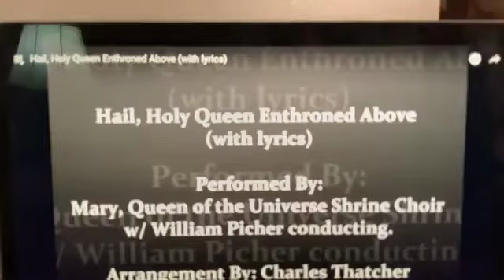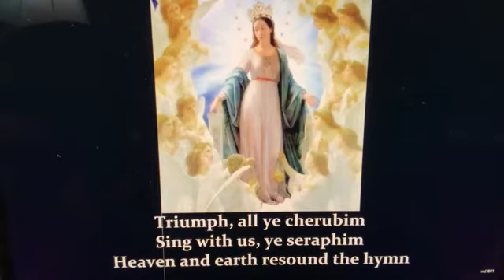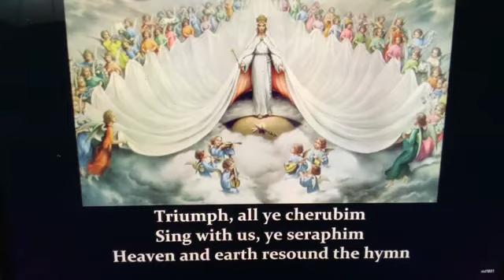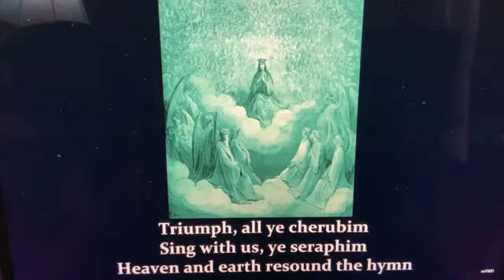2021-02-13: Saturday Night Prayer